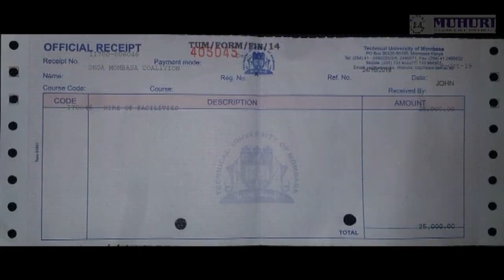TUM faces lawsuit for canceling Okoa Mombasa Coalition meeting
The Technical University of Mombasa has blocked Okoa Mombasa Coalition from accessing a venue where it was to discuss devolution and hold its launch.
The university has not provided reasonable and legal justification for the last-minute cancellation, despite paying for the hall.